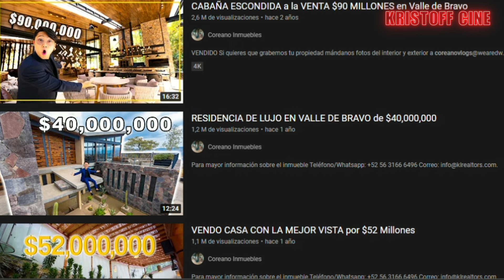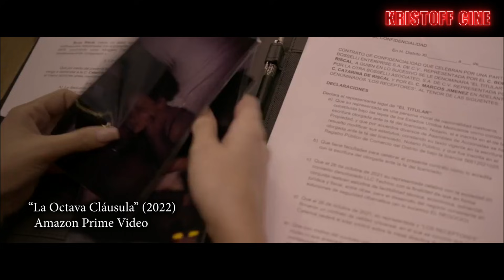MAITE PERRONI en LA OCTAVA CLÁUSULA de Amzon Prime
Maite Perroni y Amazon Prime nos traen "la octava cláusula" una película que intenta ser un thriller erótico pero no lo logra. Sin tensión, sin misterio sin nada de suspenso , con malas actuaciones , una pobre cinematografía , terrible música (score) y una producción pauperrima , no s ofrecen un producto de muy baja calidad.